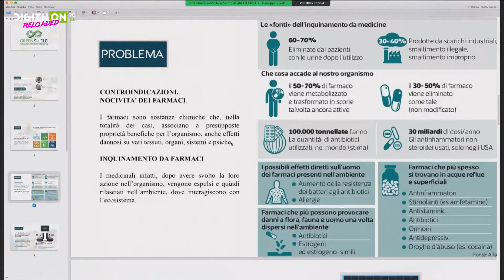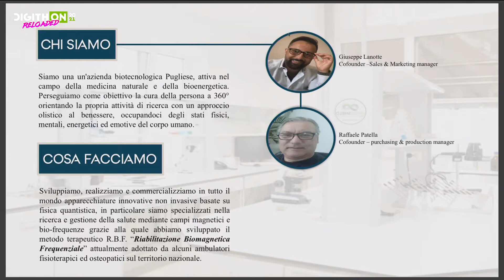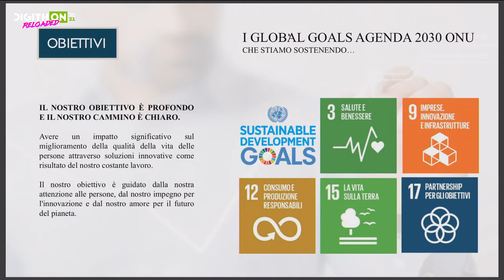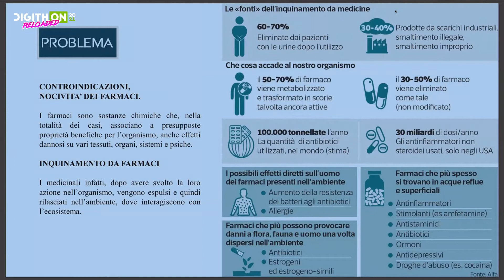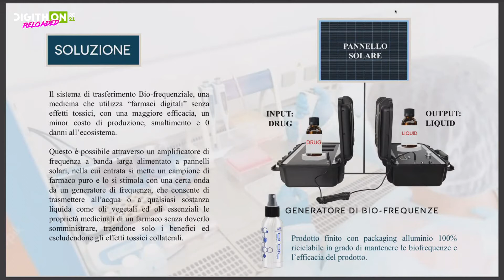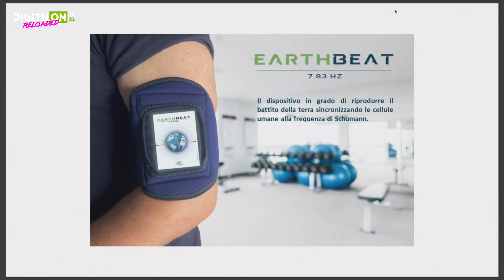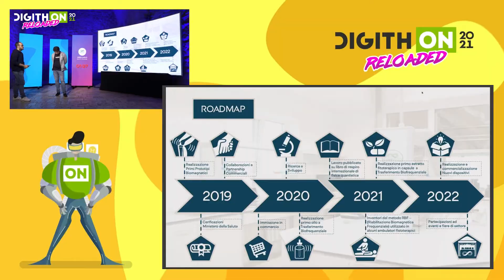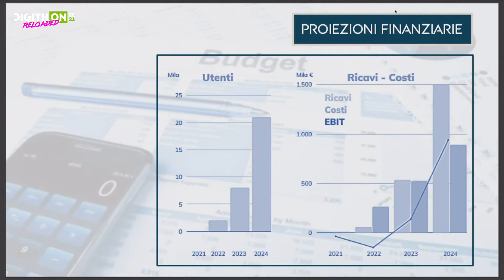BIOTECH DI GIUSEPPE LANOTTE - DigithON 2021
Rieducazione alla normale attività di chi abbia subito un trauma fisico o psichico tramite magneti e biofrequenze o biorisonanza. I magneti, rilasciano flussi magnetici che vanno ad agire sulle membrane cellulari, stimolandole e caricandole di energia che verrà poi rilasciata in tutto il corpo, migliorando la salute generale. La biorisonanza invece funziona stimolando il corpo ad autoregolarsi e ritrovare il proprio equilibrio energetico, favorendo l'autoguarigione di malattie o disturbi funzionali relativi ai suoi diversi organi. Questo processo è possibile grazie alla eliminazione delle interferenze provenienti sia da fattori esterni che da squilibri interni ed è possibile tramite apposite apparecchiature o semplici strumenti quali oli essenziali biofrequenziati. Questo avviene trasferendo agli oli le proprietà farmacologiche di molte sostanze. In questo modo si trasmetterebbero le sue informazioni alle cellule, le quali reagiscono a tali frequenze come in presenza del farmaco. In questo modo si può curare senza dover assumere il medicinale evitando cos' ogni effetto tossico dovuto alle molecole. La nostra idea sarebbe appunto quello di sviluppare una serie di device che vanno in questo senso.